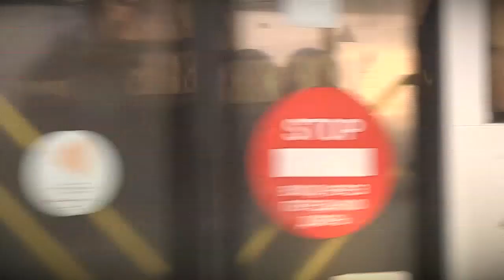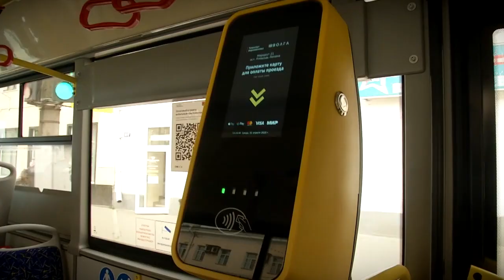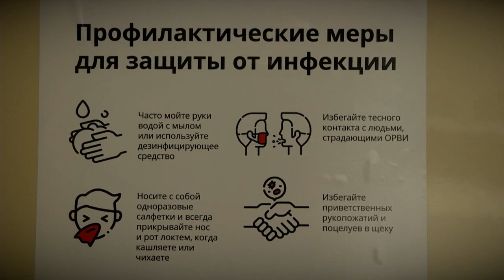Как готов общественный транспорт Твери к возобновлению работы крупных предприятий